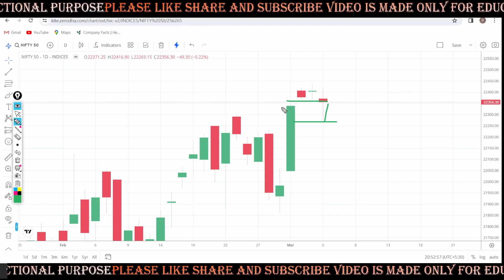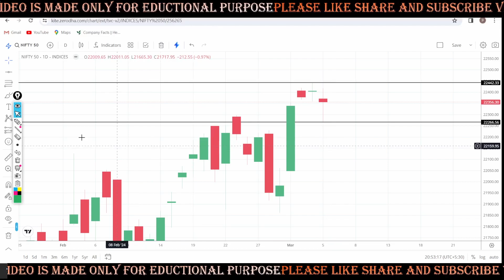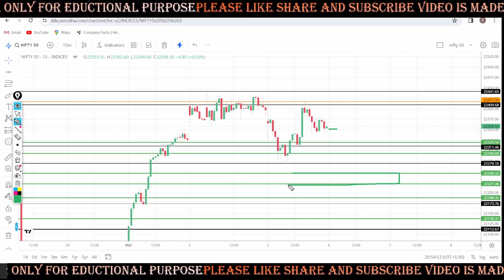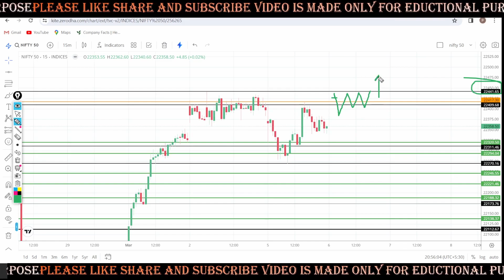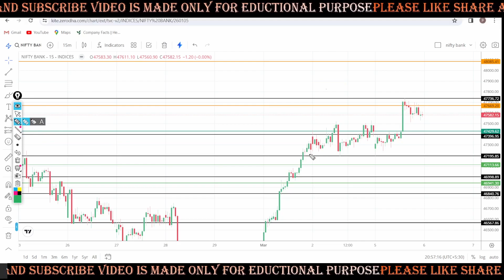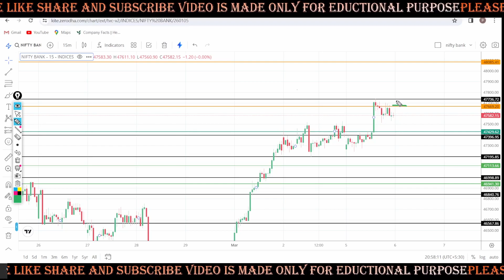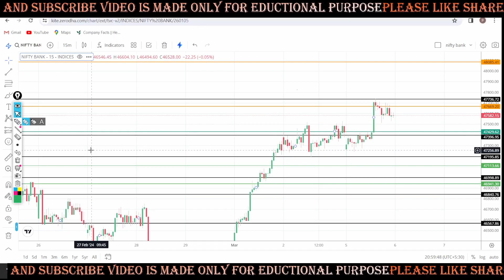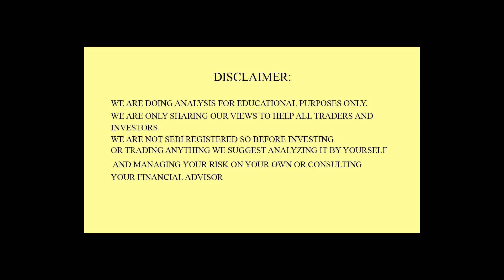Nifty Prediction and Bank Nifty Analysis Wednesday 6-3-24